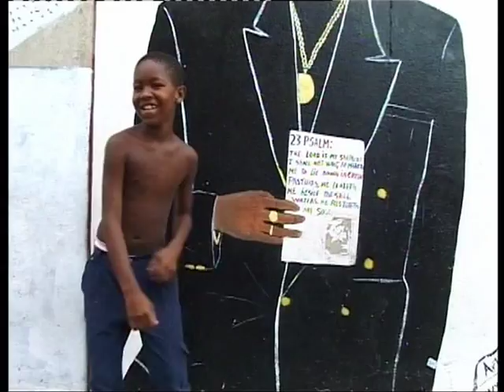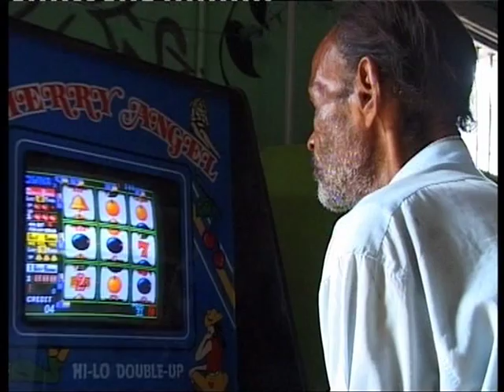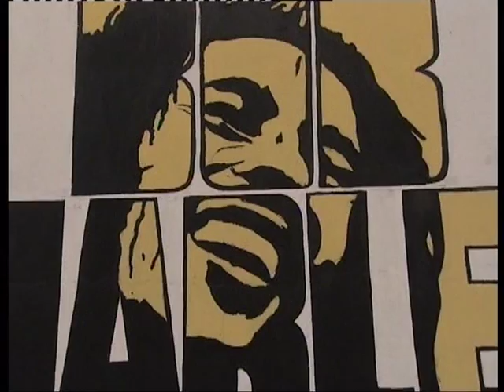Welcome to the black Jamaica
A travel in the Black Giamaica of the Ghetto of Kingstone, travelling over again the places, the colors and the faces that the great Bob Marley has sung with its music.